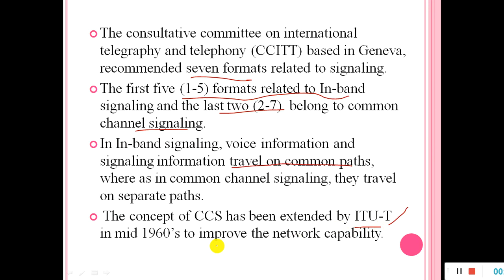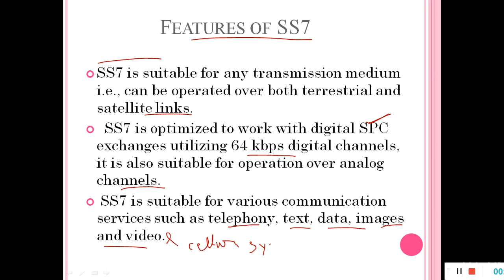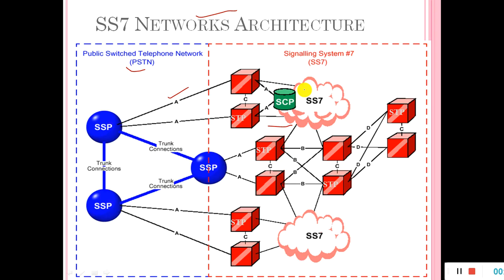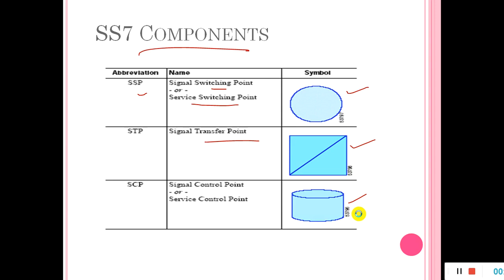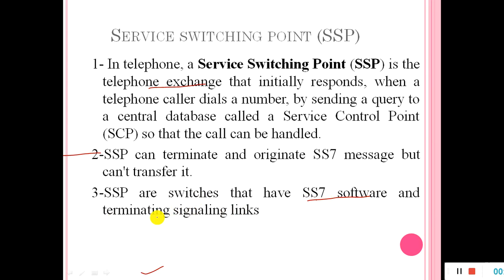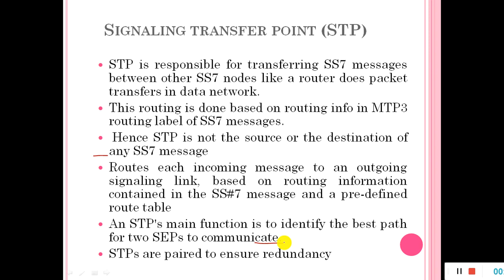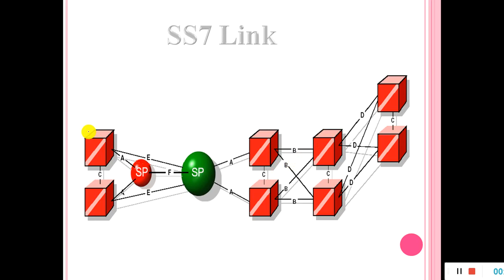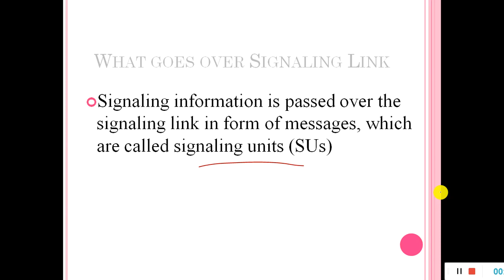SS7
This videos expalin signalling system (SS7)  and how its works .